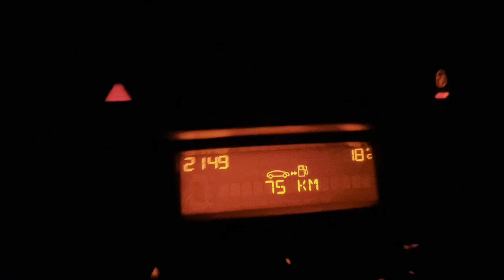Road ☀️💨 Russia spring 🌡+18 21:47 28.04.2023 Magnitogorsk +